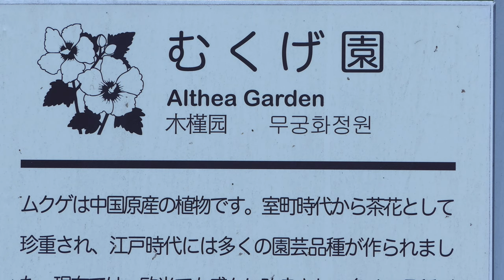次々と咲く夏の花 ムクゲ💘神代植物公園2022 Summer flowers blooming one after another Rose of sharon at Jindai BG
夏のお花「ムクゲ」は短命な花ですが、次々と新しいお花を咲かせて楽しませてくれます。
The summer flower "Rose of sharon" is a short-lived flower, but new flowers bloom one after another to entertain.
夏花“沙仑玫瑰”是一朵昙花一现的花，但新的花朵却一朵又一朵地绽放以自娱自乐。
ดอกไม้ฤดูร้อน "กุหลาบแห่งชารอน" เป็นดอกไม้อายุสั้น แต่ดอกไม้ใหม่ผลิบานทีละดอกเพื่อสร้างความบันเทิง
여름의 꽃 「기간」은 단명한 꽃입니다만, 차례차례로 새로운 꽃을 피워 즐겁게 해 줍니다.
Bunga musim panas "Mawar sharon" adalah bunga berumur pendek, tetapi bunga baru mekar satu demi satu untuk menghibur.

BGMはPerituneの曲を使用しています。